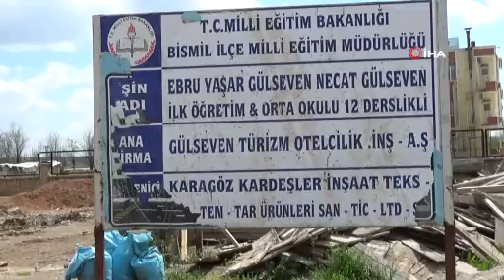ÖĞRENCİLER DAVET ETTİ EBRU YAŞAR KABUL ETTİ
Ses sanatçısı Ebru Yaşar’ın Diyarbakır’ın Bismil ilçesinde yaptırdığı okul tamamlanma aşamasına geldi. Yaklaşık 2 buçuk milyon liraya mal olan okulun tamamlanması öncesi öğrencilerle görüntülü görüşen Yaşar, çocuklara açılışa katılacağı sözünü verdi.